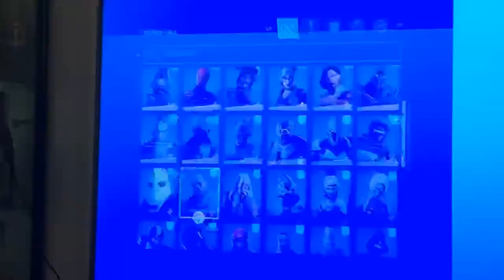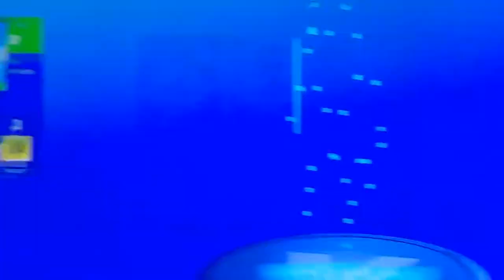Tntina is so bad at this